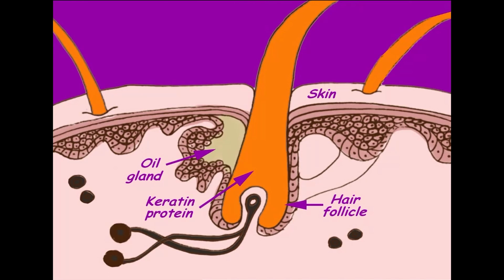Which grows faster your hair or your nails? Suzy's World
Ayla emailed me with a cool question. How does your hair grow? (Thanks Ayla!)
And guess, what?  We'd investigated hair and nails in an episode of Suzy's World!

What are you studying in class, this term? Maybe get your teacher to check out our videos and see if there's one that will help your class.

SPECIAL THANKS TO:
Rosebank School

CREDITS:
Production Manager - Nerida Cath
Director                        - Mary Phillips
Director Ass.               - Libby Dodds
Production Ass.         - Leanne Cherrington
Writer                           - Kate Guthrie
Dir of Photography    - Paul Richards
Sound Operator         - Steven Buckland
Camera Assistant     - Tony Mongan
Offline Editor              - Rob Steele
Graphics                     - Craig Powell
Art Dept/Props          - Bernie McDougall